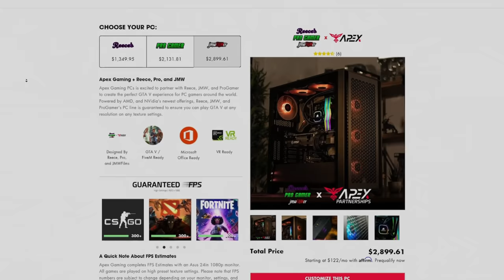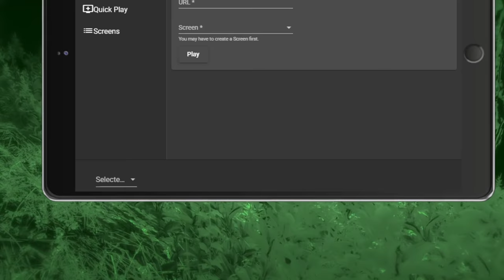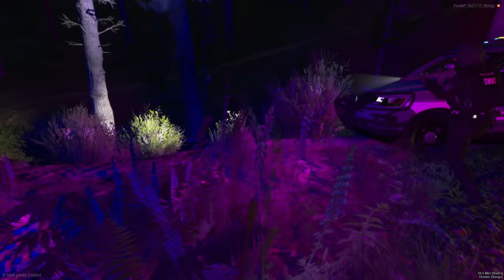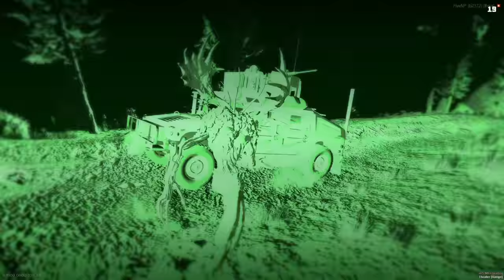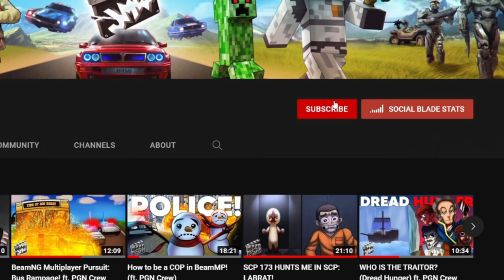TREE MONSTER ATTACKS THE SERVER! | PGN # 322 | GTA 5 Roleplay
Today in GTA 5 Roleplay - I play as a terrifying tree monster that hunts players for lurking deep in the woods... enjoy.